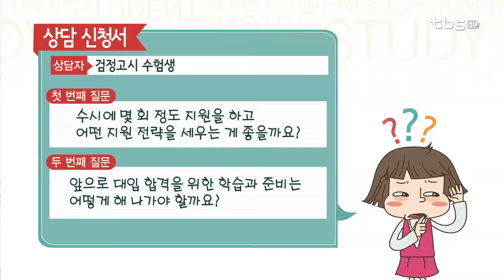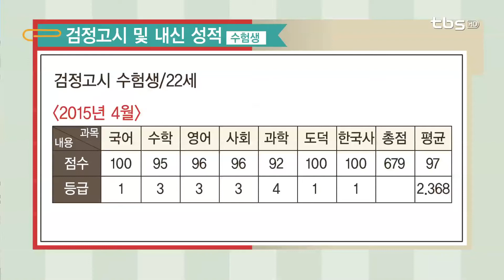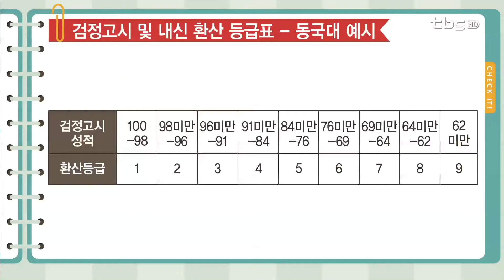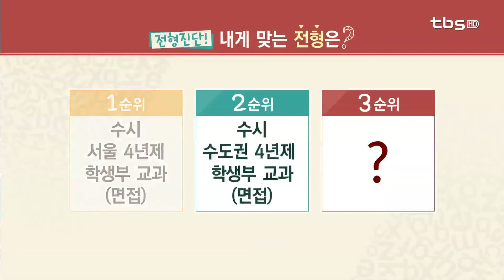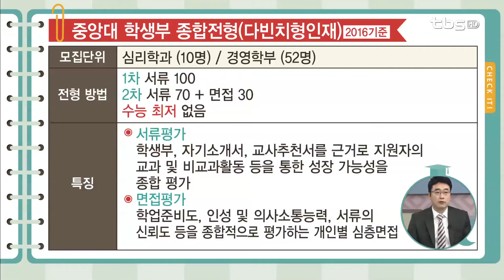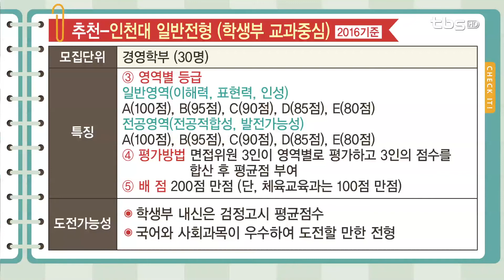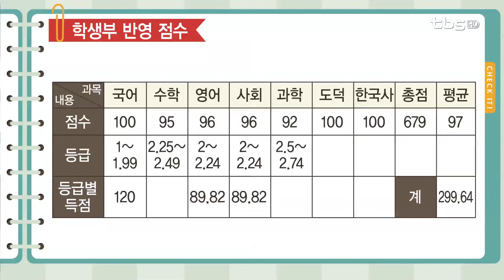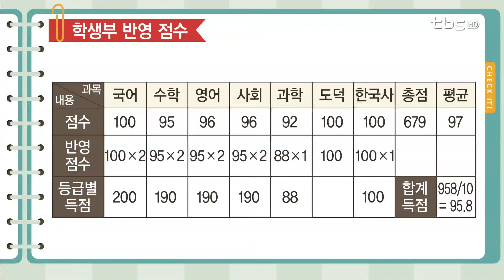기적의 TV 상담받고 대학가자_20150610 학교 밖 청소년을 위한 진학상담 - 중앙대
출연
정제원 선생님 - 결정적 코치, 숭의여고 교사
이석우 선생님 - 한양학원 입시부장
양홍모 선생님 - 국자감 대표강사

내용
1교시 - 중앙대 희망 검정고시 수험생
1지망 - 중앙대 심리학과
2지망 - 성균관대 심리학과
3지망 - 명지대 경영학과